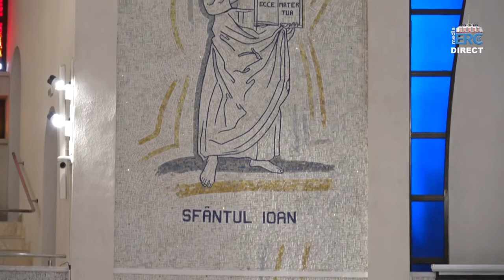Iași (catedrală): Celebrare penitențială și Calea crucii (8 aprilie 2020)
Iași (catedrală): Celebrare penitențială și Calea sfintei crucii, miercuri din Săptămâna Sfântă (8 aprilie 2020)